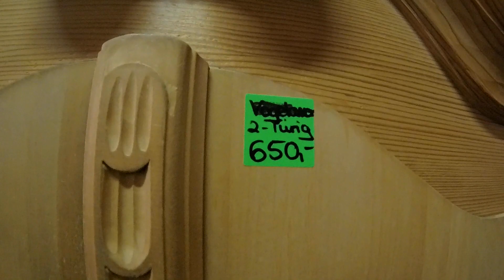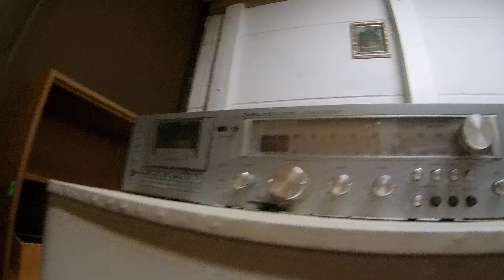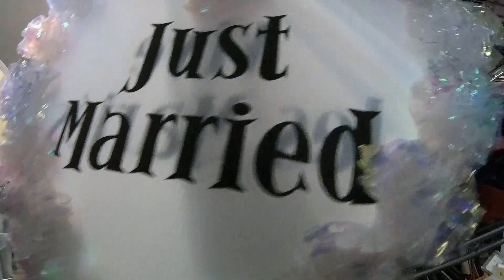Германия - ОБЗОР ОТЛИЧНОГО СОЦ.АНТИК МАГАЗИНА 3 ЧАСТЬ